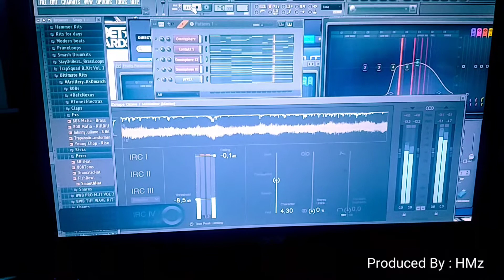Emotional cinematic strings